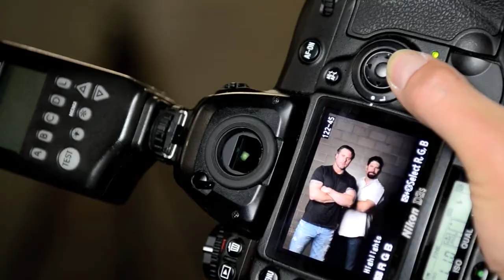Rockies Cover Shoot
The Rockies team photographer, Ryan McKee, walks us through the August Rockies Magazine cover shoot with Todd Helton and Jason Giambi. Take a look!